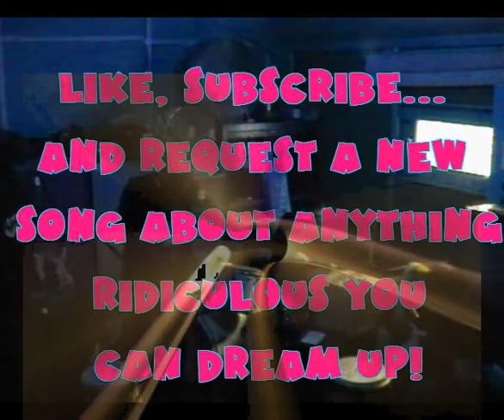TURTLENECK SONG!!! - (live improvised funky nonsense) - the whippet beans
PLEASE LISTEN ON HEADPHONES! :)

'tortoise in a turtleneck' is back! new and improved a bit.
We pressed play on the camera and made up some nonsense, turned out to be some proper funky shit about turtlenecks. This video has added shit explosions and some effects that will blow your mind's trumpet.

played live, in one take, we have never played the song again since, no need, song done, next.

Jom's basslines are utterly delicious and and will soothe your soul through cosy headphones, if your'e new to the world of the whippet beans, welcome aboard friend :)

tons of songs, many improvised, join in and request anew silly song about any daft subject you can dream up.

the whippet beans - comedy music sketches improv movies tshirts art and other cack.

influenced by. they might be giants . ween . flight of the conchords . sean cullen . matt berry . matt holeness . bare naked ladies . mono puff . atom and his package . jeffrey lewis . ariel pink . mighty boosh . the mountain goats . adam buxton . gerry sadowitz . mega manco . richard digence . david o'docherty . ken boon . stewart lee . raffles . donovan . tim minchin . richard vranch . mitch benn . mike leigh . dj yoda . soad . etc. cheeky coat tail riding or pure homage?

still reading this? wow.
cheers for your ears. have a magical day :)